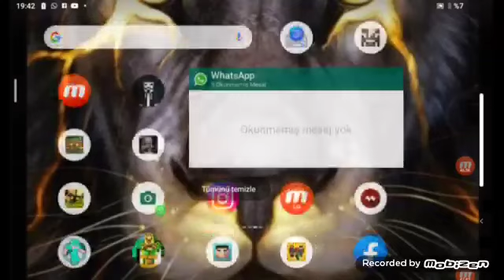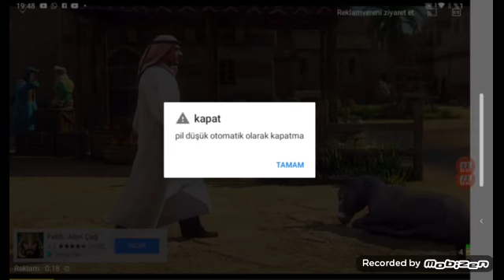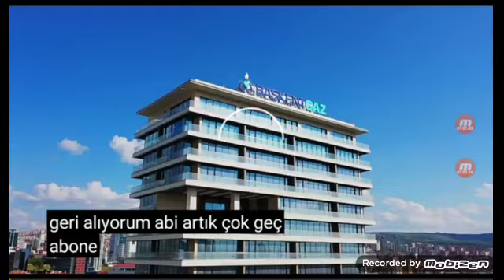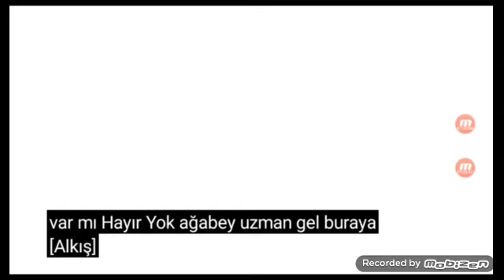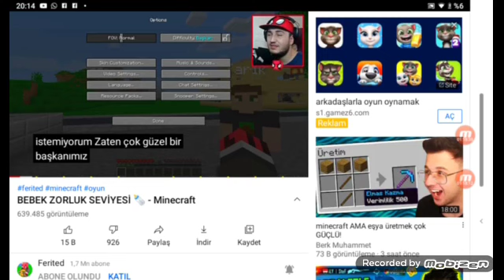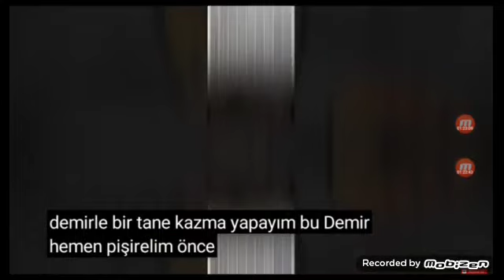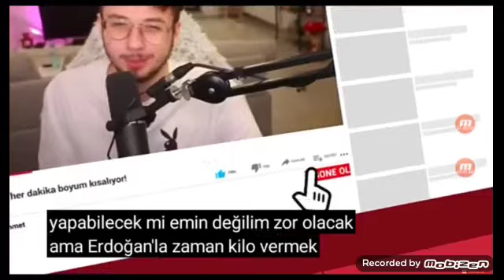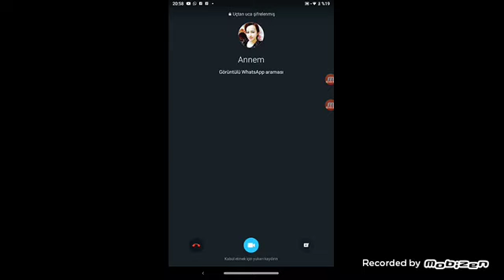Fakir vs Minecraft 4